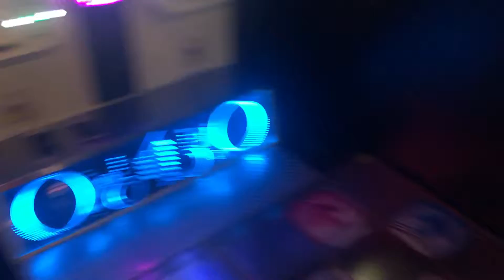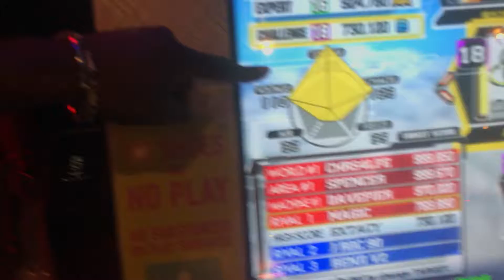DDRA: Astrogazer CSP 18 reupload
First 18 cleared. Slowly making my way to passing 19s soon.